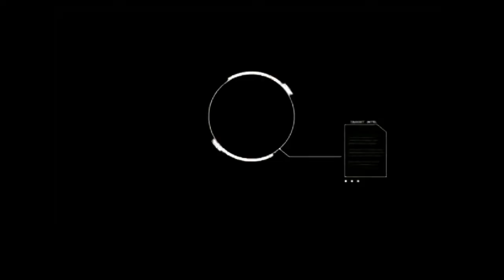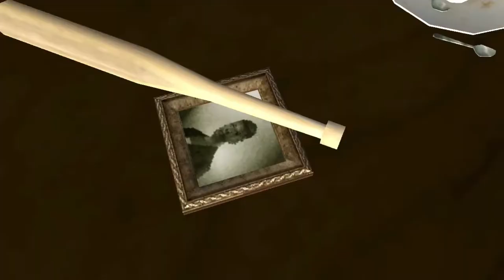عودة سي جي إلى الحي حزينا بعد موت أمه تختيم جي تي أي سان أندرياس الحلقة 1 | GTA SA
لحلقة الأولى من تختيم لعبة جي تي أي سان أندرياس Grand Theft Auto San Andreas Walkthrough، ولعبة قراند سان أندرياس هي أسطورة ألعاب شركة روكستار الثلاثية الأبعاد ذات عالم مفتوح فيها العديد من المغامرات والأكشن تدور قصتها في مدن لوس أنجلوس وسان فرانسيسكو ولا ننسى لاس فيغاس، إستمتع وأنشر المقطع كي يشاهد أشخاص آخرون هذا المقطع الرهيب من تختيم جراند سان أندرياس.